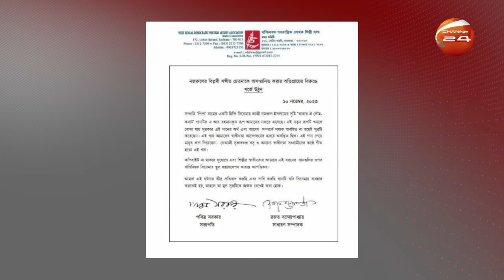নজরুল সংগীতে সুর পরিবর্তন করে রোষানলে এ আর রহমান | A R Rahman | Pippa | Nazrul Song | Channel 24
»» Office Address:
Bangladesh.